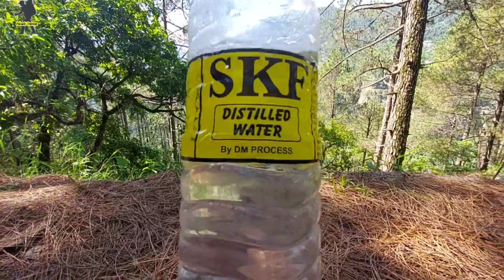यहां से दिखती है पूरी Kedarnath Valley || Phata Market || Pahadi Trekker